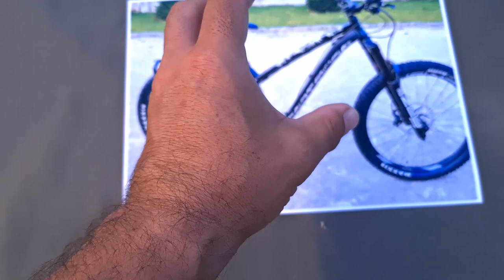Dream Build Dartmoor Hornet "2021"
Véritable légende au-delà des hardtails. Dédié à l’équitation la plus agressive, y compris les sauts énormes, les rochers, les racines - juste tout! Il n’y a rien qui puisse arrêter ce monstre... eh bien peut-être à côté de la peur du coureur. Des sentiers d’enduro exigeants ou même des sentiers DH, des sauts massifs dans les parcs à vélos et la ville - c’est pour cela que Hornet est né! En plus de cela, cette version de Hornet vous rendra super heureux! Si vous êtes intéressé par ce bike laissez moi un commentaire.

Fiche Technique :
Cadre: mat Noir / Gris, alu
6061Taille du cadre: taille M Moyen
Taille de la roue: 27.5
Fourche: Rock Shox Zeb ultimate RC2/ 160mm
R 27.5 », Boost, voyage 150mm, essieu 15mm
Casque conique: Dartmoor Blink OEM
Dérailleur: Sram Xo1
Shifter: Sram GX
Freins: Shimano SLX, rotors  Ashima 200mm (avant) /180mm (arrière)
Pédalier: Truvative Descent /170m
Chainring: 34T,
Cassette: Sram GX, 10-50T
Chaîne: Sram GX
Pédales: Dartmoor Stream Grey
Jantes OEM: Newmen evolution SL A30 /27.5 »,
Concentrateur avant: Newmen Boost 110x15mm, 32H
Moyeu arrière: Newmen Boost 148x12mm, 32H
Pneus: MAXXIS Assegai/avant et Agressor/arrière 27.5 tubeless ready
Cintre: Ride Alfa27 /780mm, Ø31.8mm upsweep 5°/backsweep 9°
Potence: Ride Alfa /40mm, Ø31.8mm
Grips: Ride Alfa
Selle: WTB rocket Medium Cromoly
Selle télescopique: bike yoke Divine/ 125mm (M, S)
Poids: 14.85kg

XKito Music Lofi & Chill Hip Hop Relaxing

MADININA BIKERS